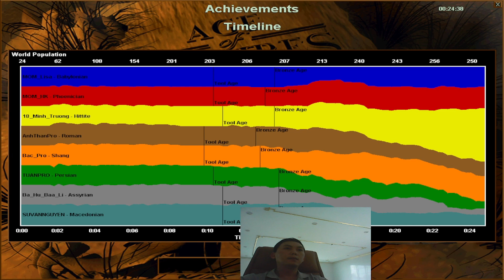Daily entertainment with Age Of Empire game day 7 Part 80